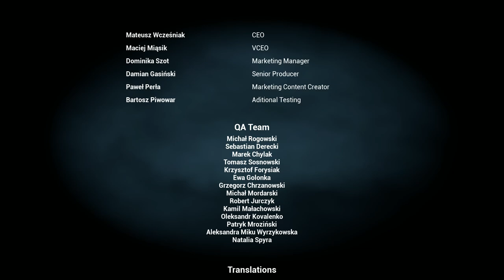日本語同時通訳【The Beast Inside】悪を受け入れよ~最狂のバッドエンド~#12 END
2019年最恐のホラーゲーム?!冷戦直下のアメリカを舞台に両親の実家へ帰って来た主人公と妊娠中の妻...。そこには自分の父親...はたまたお爺ちゃんまでの「父親と息子」の関係が呪われてきた家系?!呪われた土地?!謎多きホラー・スリラーゲーム!!